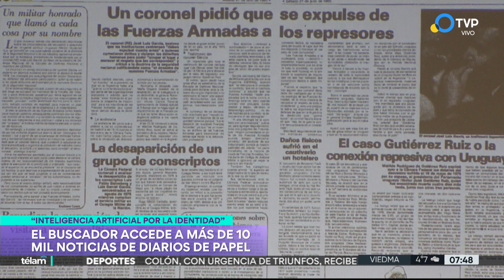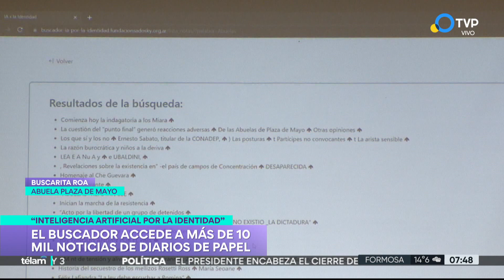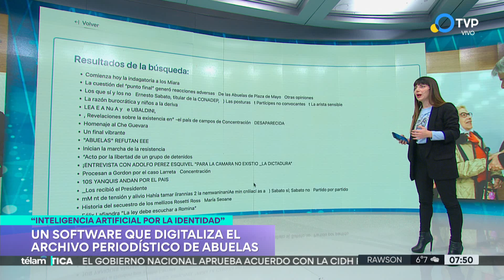Premian proyectos de estudiantes para digitalizar el archivo de Abuelas con inteligencia artificial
Son equipos universitarios de distintas provincias que resultaron ganadores del desafío para desarrollar un software capaz de digitalizar el archivo periodístico de la organización. Se trata de más de 10 mil artículos de diarios y revistas recolectados en más de 45 años de trabajo. La palabra del ministro Daniel Filmus.